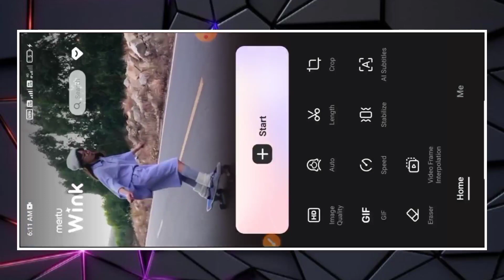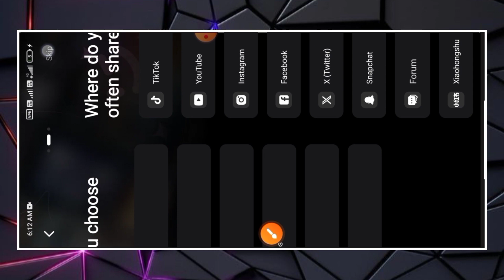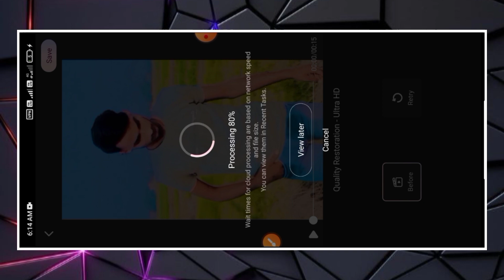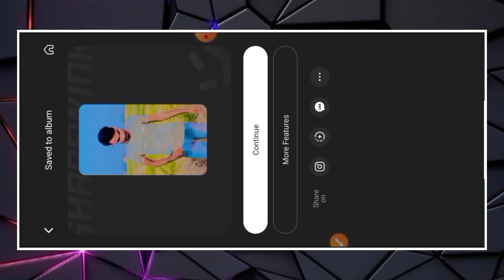Video Ki Quality Kaise Badhaye | Video Ko HD Kaise Banaye | 100% Working Trick Video Enhanc Tutorial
video enhancer app
video enhancer free
video enhancer remini
video enhancer online
video enhancer app android free
video enhancer app android tamil
remini video enhancer pro mod apk
vmake video enhancer
best video enhancer app for android
video ka quality
video ki quality kaise badhaye
video ki quality kaise kam kare
video ki quality kaise badhaye mobile se
video ki quality badhane wala app
video ki quality kaise banaen
video ki quality kaise badhaye capcut
video ki quality kaise badhaye app
video ki quality kaise badhaye free me
video ki quality kam kaise karen
video ki quality ko kaise badhaen